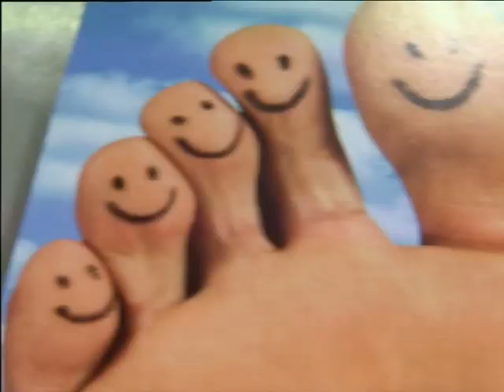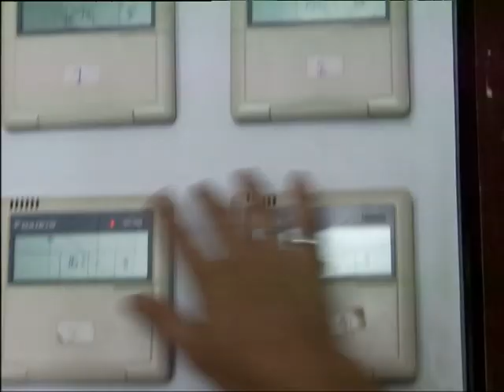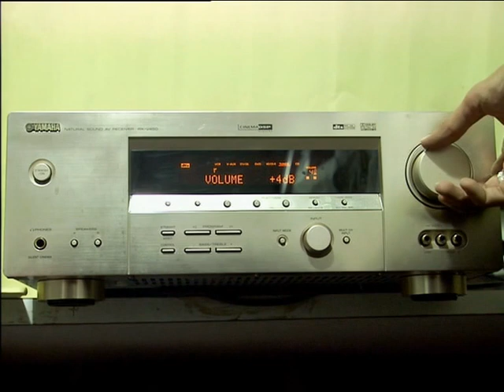Metro Shoes - Training Video TV Commercial, TV Ad, TV Advertisement in Hindi @ Sarojads.com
Metro Shoes TV Commercial
Ad Film Directed by MR.G.N DHINESH KUMAR.
Executive Director: GND Shyam Kumar